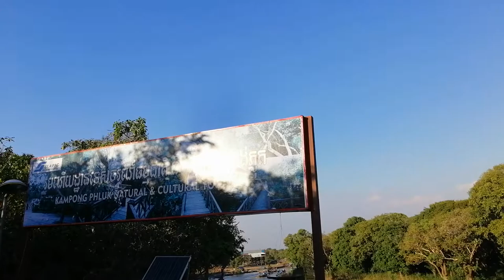Fishing boat activities of people in Kampong Phluk Tourism Site - Siem Reap Province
This is a fishing boat of people in Kampong Phluk Tourism Site.